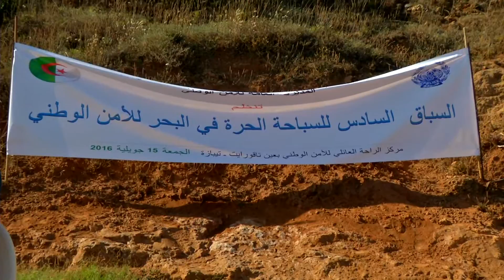vtr natation police tipaza 2016